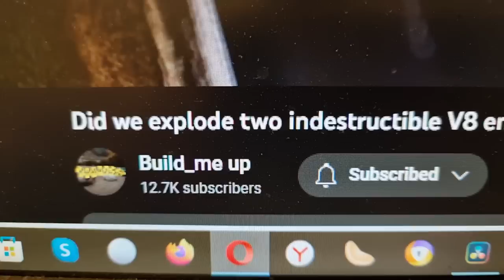Tvarkom po crash damage, dedam NPparts rankinį, keliaujam į SHOTSU drift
Panaudota muzika: No Hooks - Water Mirrors
One Night (Stars Aligned) - Ooyy
ASTRO - ROONIN